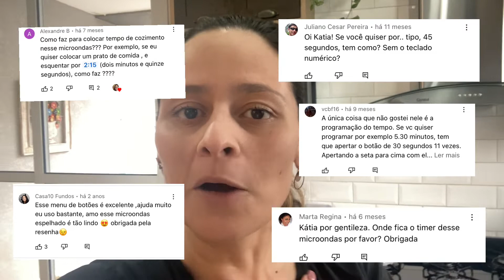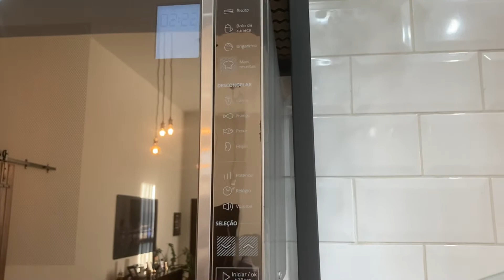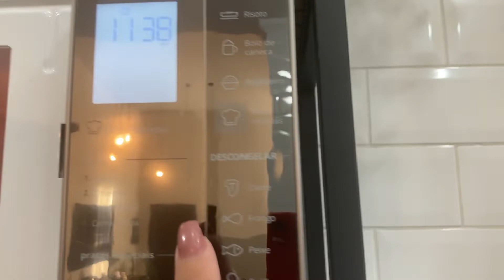Micro-ondas Brastemp Espelhado BMS45CRANA Dois anos de uso valeu a pena? E respondendo perguntas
Hoje vou responder diversas perguntas referente ao Micro-ondas Brastemp Espelhado BMS45CRANA Dois anos de uso valeu a pena? E respondendo perguntas

Após dois anos de uso valeu a pena?

Link do primeiro vídeo: Resenha - Micro-ondas Brastemp 32 Litros Painel Integrado BMS45CRANA

Link nova versão

- Kátia Romão -

Se você está aqui pela primeira vez, quero me apresentar.

Sou mãe de um menino lindo, tenho endometriose, trombofilia e baixa reserva ovariana, por estes motivos fui tentante por 8 anos.

No canal, mostro nosso dia a dia, conto nossa história e tento transmitir o que Deus fez e faz nas nossas vidas.